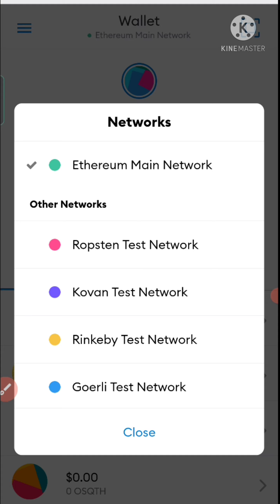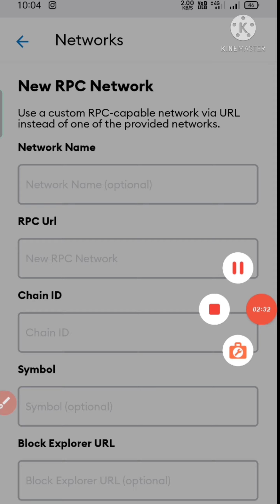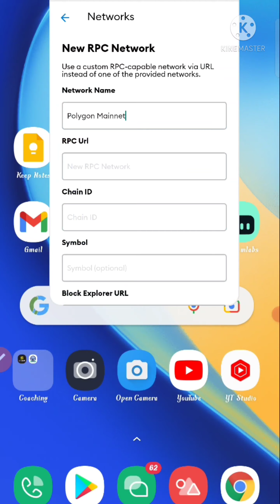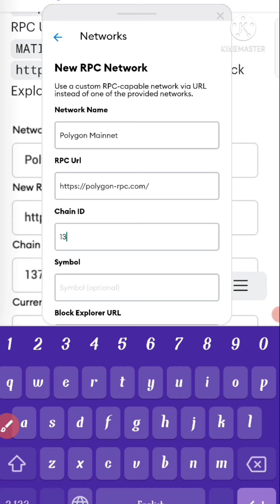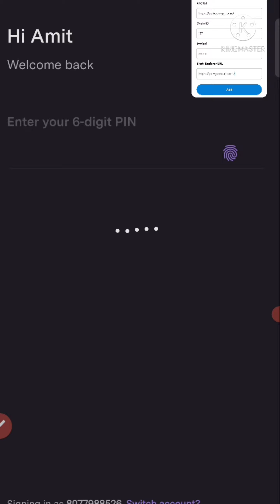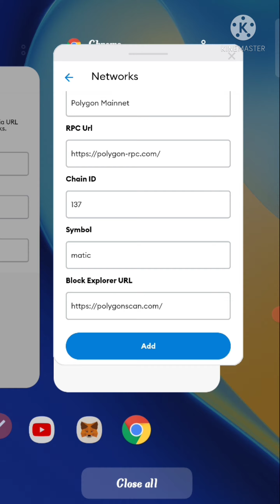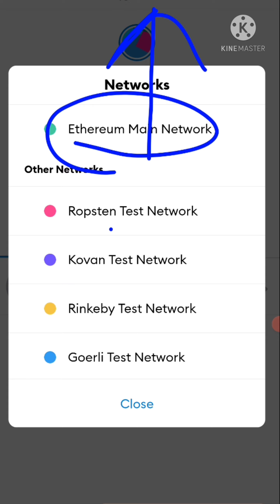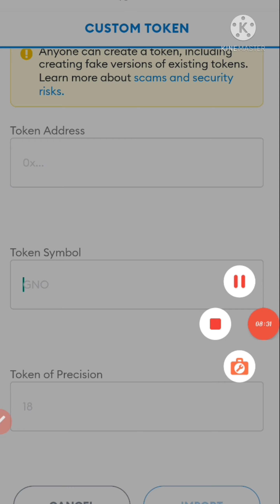polygon network metamask add !polygon network metamask not working ! metamask tutorial Hindi